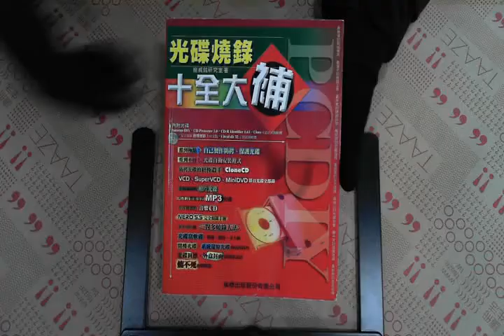TAAZE｜PC DIY光碟燒錄十全大補 二手書書況 9789577177599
TAAZE｜讀冊生活網路書店「PC DIY光碟燒錄十全大補」，找二手書請至